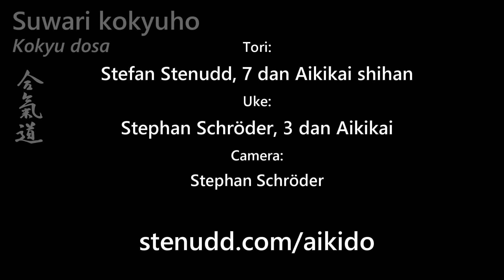Aikido technique SUWARI KOKYUHO (kokyu dosa), by Stefan Stenudd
Suwari kokyuho (also called kokyu dosa) is a basic exercise in aikido. Tori (the one doing the technique) practices being unstoppable, and uke (the one being thrown) practices being immovable. Thus, they help each other improve.

On this video, I show different versions of suwari kokyuho. There are many more. I recommend not practicing just one of them, even if it’s the one preferred. The version I practice the most is the first one on the video, but I do try others regularly.

Suwari means seated, as in suwariwaza. Kokyuho means breathing method. So, the technique should be done as an expression of breath. The breathing should be abdominal, which is diaphragmatic, focused on one’s center (tanden).

It is a deep breathing technique used in all budo, adding power to one’s movements. In aikido, it’s often referred to as kokyu ryoku, which simply means breath power.

Kokyu dosa says just about the same thing. Dosa means movement. So, breath movement – moving with the power of one’s breath.

I’d say suwari kokyuho is mainly an exercise to develop the center (tanden) and the power it brings to one’s aikido. Both tori and uke exercise their centers in this technique, the latter by resisting from the center and the former by pursuing from the center. The last part of the video shows how to resist.

Of course, suwari kokyuho can also be practiced very softly, without conflicting forces. The video contains examples of that, as well.

It is very common in aikido to finish every class with the exercise suwari kokyuho.